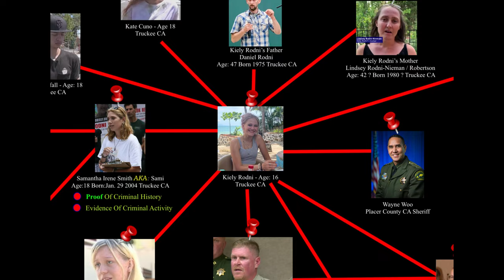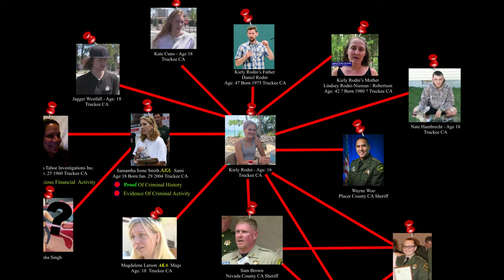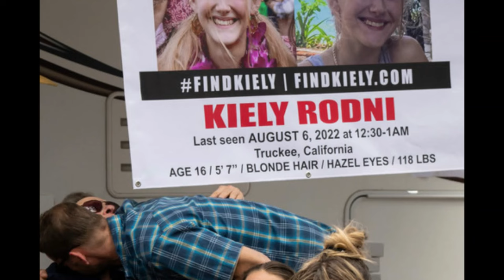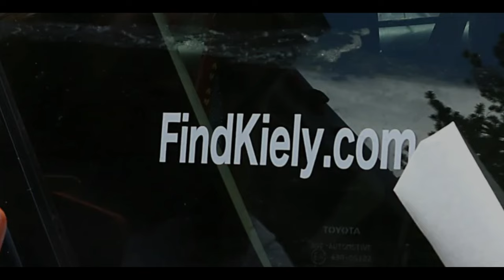BREAKING NEWS: Placer County Sheriff's Respond to Kiely Rodni Inquiry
Placer County Sheriff's Responded to YouBackTube Jeff's Kiely Rodni case Inquiry. Watch to find out what Sergeant ( no longer lieutenant ) Richard Gray said to YouBackTube Jeff !!

Here is the link to visit Placer County Sheriff's Office Facebook page photo of Sergeant Richard Gray. PLEASE THANK THEM FOR SHARING INFORMATION to help Perish Productions do a documentary on the Kiely Rodni case and end all the rumours !  DO THIS IF YOU WANT THE TRUTH FROM THESE PEOPLE IT TAKES 2 SECONDS ! This is part of my MASTER PLAN to get the truth... and I need at least 100 comments on this facebook link by the end of today ! THANK YOU !

Click On The Super-Thanks !!

To Become a channel member NOW, so you don't have to wait for 3 extra days to watch my videos.